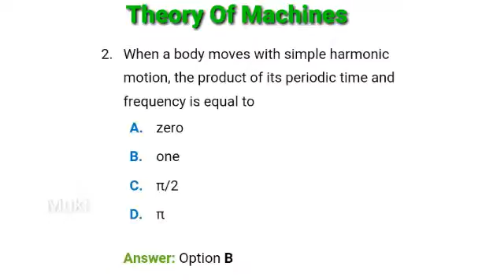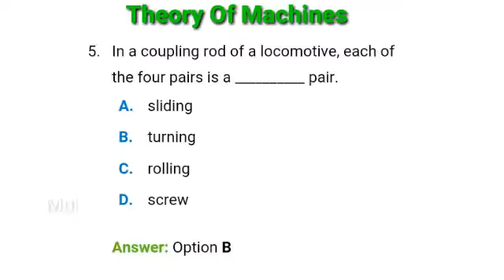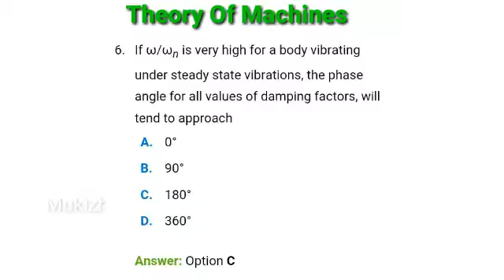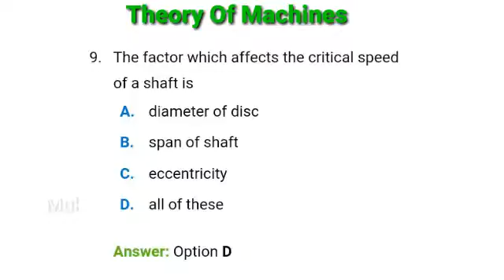Mechanical Engineering | GATE Exam | Theory Of Mechines | Part 1 | Interview Q&A.